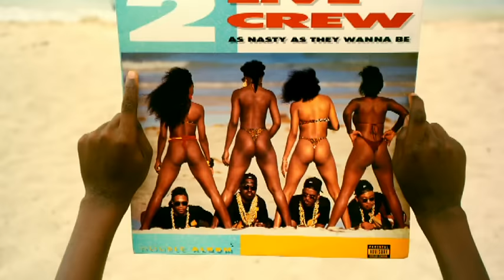Miike Snow - The Rabbit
Music video by Miike Snow performing The Rabbit. (C) 2010 Miike Snow under exclusive licence to Sony Music Entertainment UK Limited